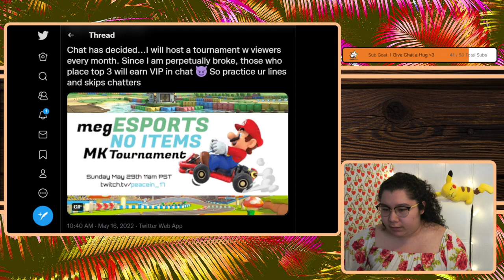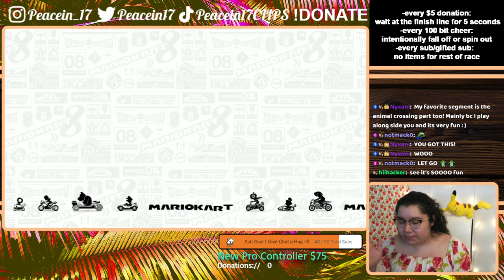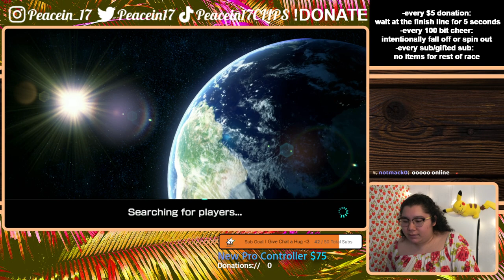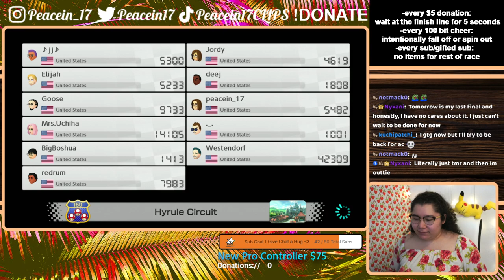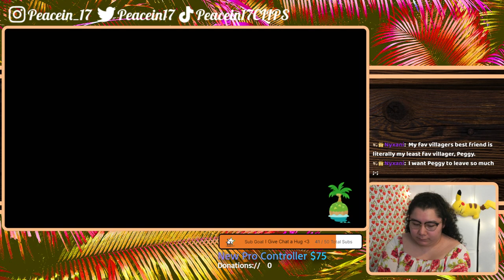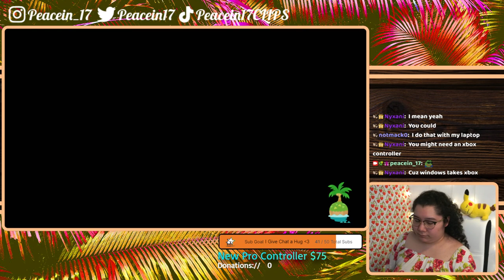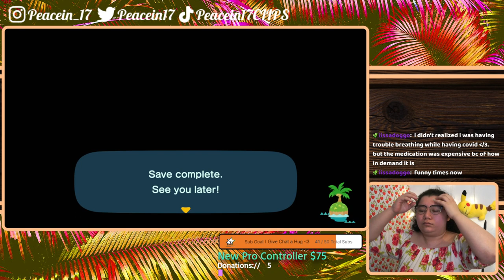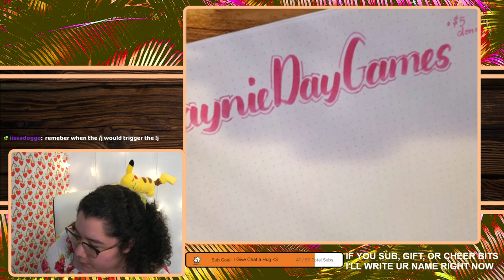5/17/22 CHAT IS LITERALLY MAKING ME LOSE - MK 8 Deluxe, ACNH & YLYL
Time Stamps
00:00:00 Starting Soon
00:05:01 Intro then Mario Kart 8 Deluxe
01:59:12 ACNH
03:05:40 YLYL
03:17:20 Thanking Subs Calligraphy